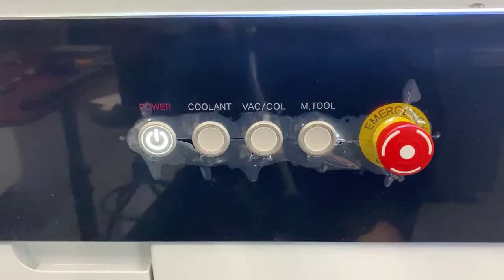5X200 Collet and Spindle Cleaning Procedure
5X200 Collet and Spindle Cleaning Procedure